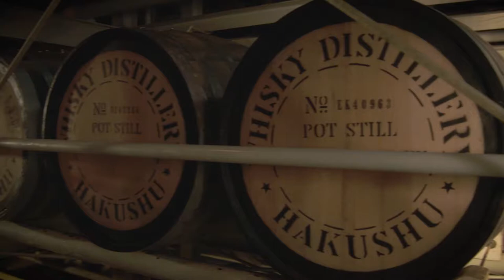A Look Inside: Cask-Making at the Cooperage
Creating the casks that mature our whisky for decades requires experience, dedication, and craftsmanship. Here’s a behind-the-scenes view into the construction of our casks.